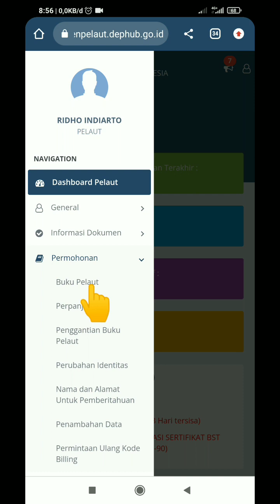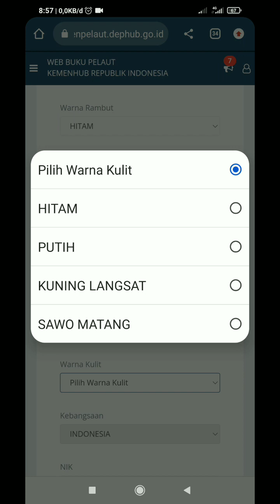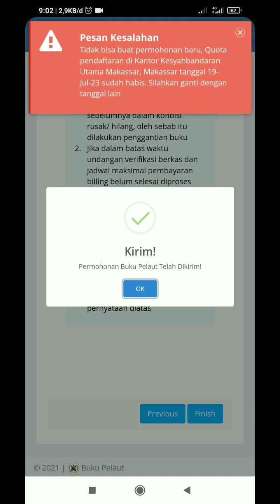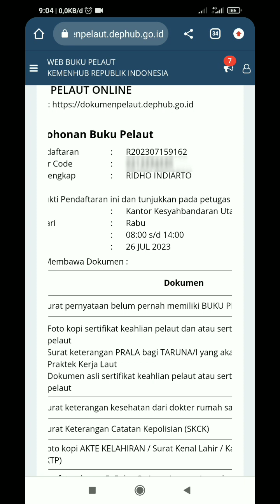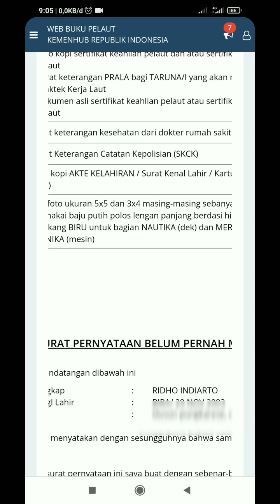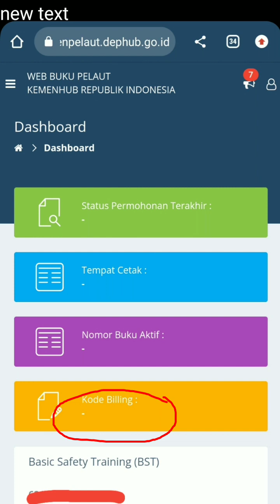cara membuat buku pelaut terbaru. Langkah 2, Membuat surat permohonan dan pembayaran.